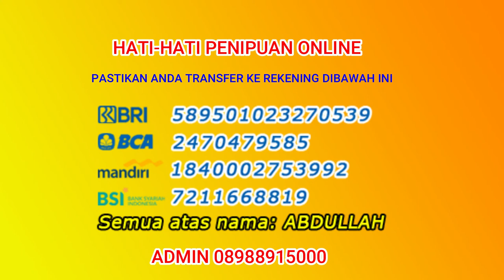REVIEW DAN HARGA SENAPAN ANGIN PCP JAM MONSTER COCOK BUAT BIG GAME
CARA BELI / ORDER :

*1.* Beli dengan bayar di tempat setelah barang sampai (COD)
*2.* Beli  via WA dan Transfer via BRI
*3.* Beli dengan order RekBer di tokopedia

*5.* Datang ke alamat kami di Desa raguklampitan RT 04 RW 01 Batealit Jepara Jawa Tengah

senapan angin terbaik,senapan angin pcp,senapan angin pcp berburu,senapan pcp predator 500,senapan terbaru 2022,senapan bocap dan harga,senapan angin